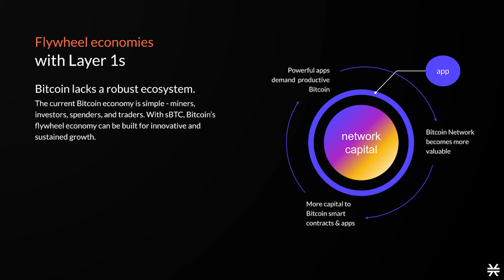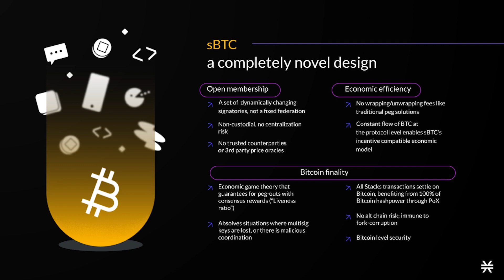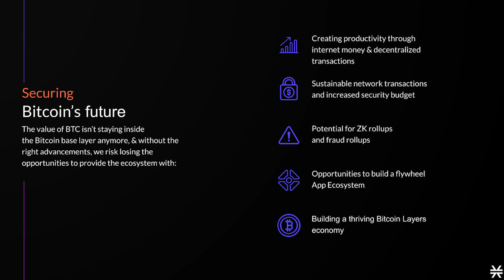Read Bitcoin & Write to Bitcoin – Introducing sBTC With Stacks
Written by the sBTC working group, with contributions from Princeton computer scientists, developers of the Stacks layer, and anonymous contributors. The sBTC working group is open to the public and works on GitHub.

Building on Bitcoin: sBTC is part of a larger vision to build on Bitcoin as well as to make Bitcoin a productive asset, unlocking $300B+ of latent capital into Web3. There are several teams working on these Bitcoin layers, such as Lightning for payments. But Bitcoin needs fully expressive smart contracts to be fully programmable.

Different Bitcoin layers enable Bitcoin to have smart contracts and capabilities similar to other blockchains like Ethereum or Solana. Examples: Lightning, Rootstock, Stacks, or Liquid.

With the launch of sBTC, the Stacks layer will be the first Bitcoin layer to enable Bitcoin writes, trustless movement of BTC in and out of the layer, while securing transactions by 100% of Bitcoin hash power.
To use Bitcoin on a separate layer you must first peg-in, or move your Bitcoin to that chain. Similarly, to take Bitcoin back to the main chain you have to “Peg-out”

A weak point in the security of a Bitcoin layer is the “Peg-out” function. Holy grail problem in Bitcoin for over 10 years. Only centralized or federated solutions.

sBTC is a huge leap forward in the security of the “Peg-out” function enabling a trustless Bitcoin peg. Instead of security from multisig game theory, sBTC has security from economic game theory. With multisig peg-outs, there can be situations where multisig keys are lost, or there is malicious coordination.